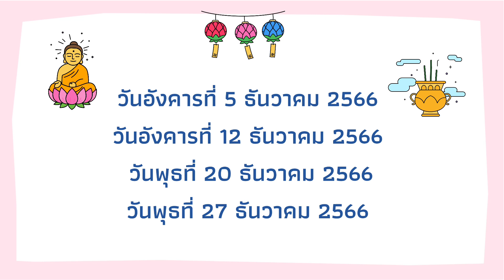วันพระเดือนธันวาคม 2566 ตรงกับวันไหน? | วันพระธันวาคม 2566 | วันพระ